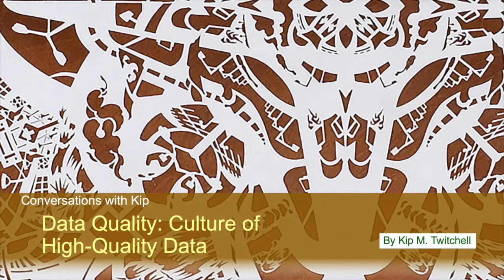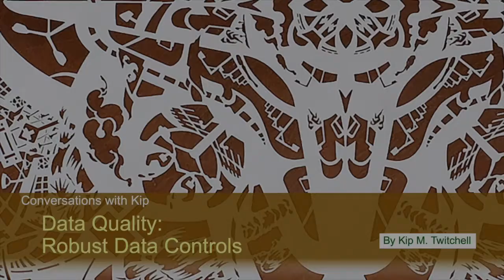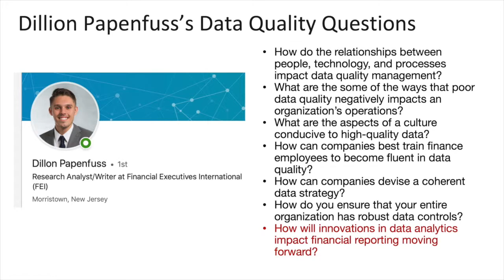Answers to Data Quality Questions from Dillon Papenfuss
Full set of videos about data quality questions from Dillon Papenfuss,  from Financial Executives International, including:
-How do the relationships between people, technology, and processes impact data quality management?
-What are the some of the ways that poor data quality negatively impacts an organization’s operations?
-What are the aspects of a culture conducive to high-quality data?
-How can companies best train finance employees to become fluent in data quality?
-How can companies devise a coherent data strategy?
-How do you ensure that your entire organization has robust data controls?
-How will innovations in data analytics impact financial reporting moving forward?
This is a compliation of episodes 244 through 250 of Conversations with Kip, the best financial system vlog there is.